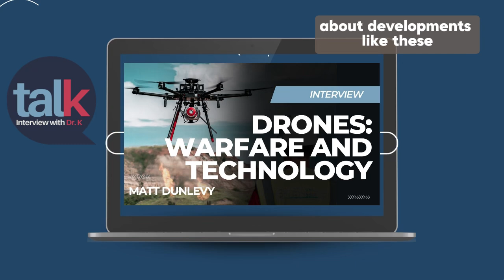AI - Evidence Russia's Lancet Drones Could Make Lethal decisions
The Rise of Autonomous Drones?

In recent developments, Russia's advancements in military technology, particularly the Lancet loitering munition, have sparked concerns about the future of warfare. The Lancet drone, notable for its autonomous target identification and engagement capabilities, represents a significant leap in warfare technology. Weighing approximately 25 pounds, this drone can autonomously lock onto and destroy various vehicle types from a distance, showcasing potential advancements in AI-enabled combat.

Initial coverage by Forbes highlighted the drone's dual operational modes, allowing for either manual target locking by operators or fully autonomous targeting. Recent footage reveals enhancements in its targeting features, including automated object recognition, naming targets directly. This indicates a rapid evolution in the drone's capabilities, aligning with reports of its use by Russian specialforces in operations beyond Ukrainian lines.

The shift towards autonomous drone technology is not limited to Russia. American manufacturers like AeroVironment have also developed drones with similar capabilities, albeit with strict restrictions on autonomous operations due to ethical and policy considerations. These advancements underline a significant shift in military strategy and raise questions about the future of autonomous warfare.